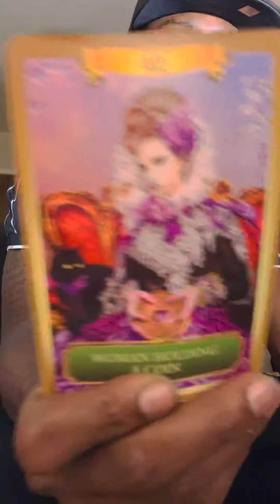Cancer ♋️ “ Someone just re-entered your life , what are you gonna do ? “ 🤷🏿‍♂️